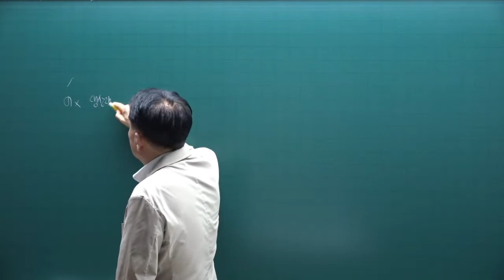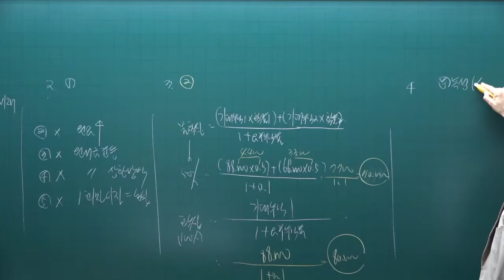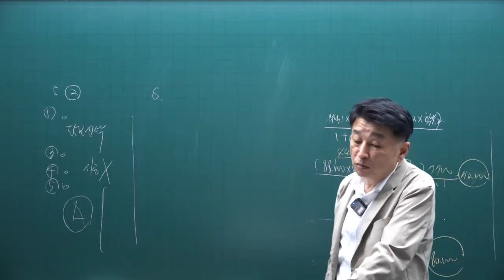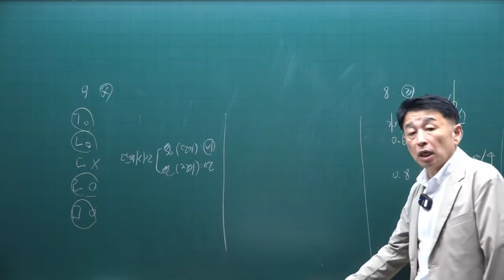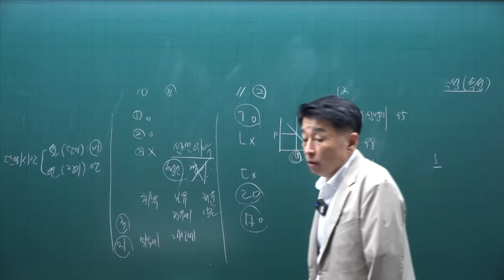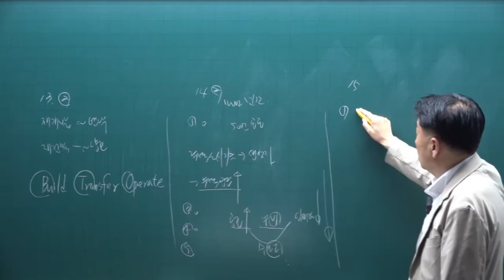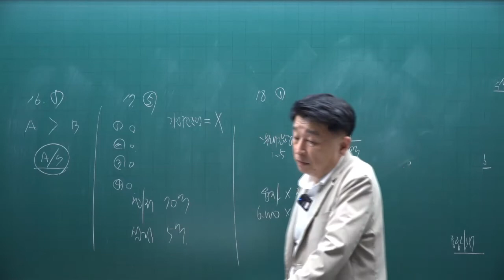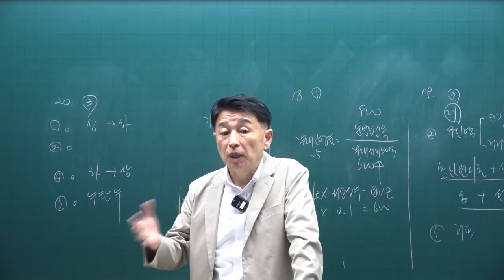[공인중개사 무료인강 공전무] 2022년 공인중개사 시험과목 1차 부동산학개론 동형모의고사 제7강